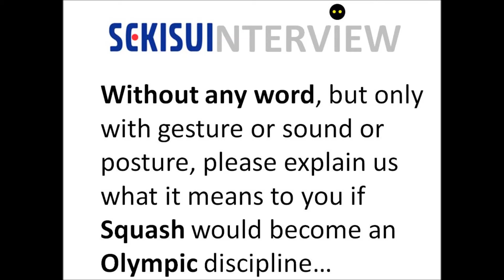SEKISUI Open 2014 Interview Dimitri Steinmann